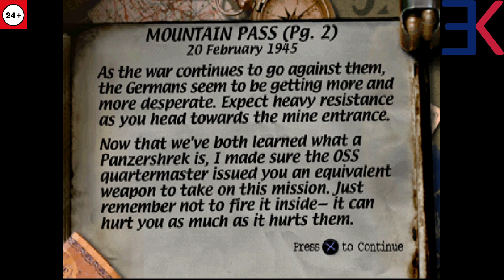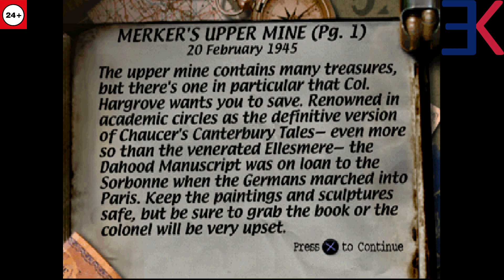A Hero is Born - Medal Of Honor #9 - One Man Giant Army Nostalgia TheFightContinues! (PS1-PSX)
Genre: Action, FPS
Perspective: 1st-person
Gameplay: Shooter
Setting: Historical Events, World War II
Narrative: Spy / Espionage
Published by: Electronic Arts
Developed by: DreamWorks Interactive
Released: 1999
Platform: PlayStation (PSX, PS1)

Exclusively for the PlayStation console. Medal Of Honor - the first game of the same-named series of games, it received high marks from game journalists and was named one of the best games in the themes of World War II.
Plot
The game takes place between June 6, 1944 and May 4, 1945. The protagonist of the game pilot of the military transport corps James Stephen Patterson did not complete one course at the academy and was drafted to the front. On the night of June 6, 1944, the Allied Command conducted one of the most ambitious air operations for landing in Normandy in the history of the war. However, the operation itself was tragic, a large number of aircraft were shot down, many crews were off course due to poor visibility and fierce German fire and landed troops completely out of place. Lieutenant Jimmy Patterson was on target, but his plane was shot down. He bravely defended his wounded comrades from German patrols, destroyed a large number of enemies and was rescued by the incoming American paratroopers. For his feat, Jimmy Patterson received from the US Congress Medal of Honor, the highest military award of the United States. Now he is offered to join the Office of Strategic Services (OSS). If he agrees, then he will fly to France, if not - then he keeps silent about what was in this room. On meditation he is given an hour - this is how long the plane will wait for him. What happened next is unknown, but the fact that the first mission begins with a parachute jump means that he agreed.